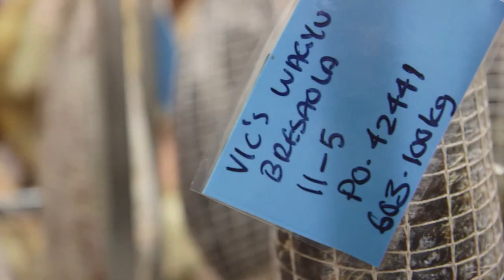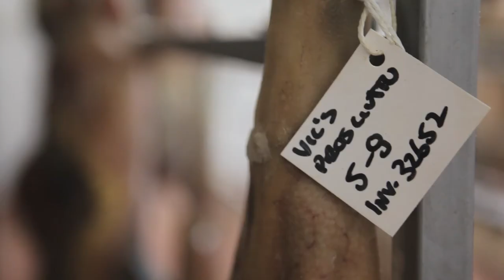Vic's Premium Quality Meats | Charcuterie Secrets | Documentary Storytelling by FOUND AT SEA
Vic's Premium Quality Meat's cured meat range is the largest in Australia. It is a result of a long-standing collaboration between two families who prioritise quality above all else. We used visual storytelling and interviews to showcase exactly what Vic’s stands for.

FOUND AT SEA is a creative video production agency based in Sydney and Melbourne designed to meet the unique media and communications demands of today for clients across Australia and the globe.

We give brands the ability to tell their story through video, no matter what budget, time, or resources they may have.

At FOUND AT SEA, we create videos for everyone, specialising in TVCs and video campaigns, documentary storytelling, food and beverage content, corporate communications, VFX and animation, and live studio production.

T: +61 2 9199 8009